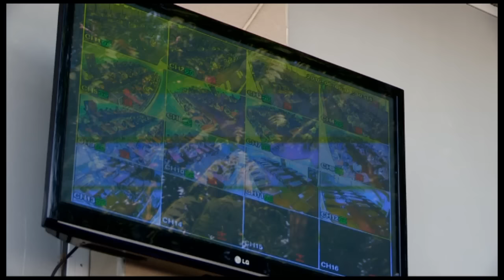149 выпускников в ЮКО набрали в ЕНТ выше 120 баллов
В Южном Казахстане 149 выпускников на ЕНТ набрали выше 120 баллов. Четверо из них ответили на все 125 вопросов. Тестирование знаний выпускников продолжается. Сегодня, в пятый день, свой уровень знаний показали 965 абитуриентов.